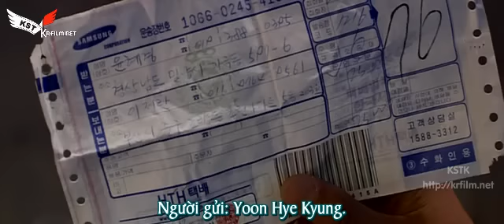Heart is... - Vietsub - Phần 2/7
Vietsub by KST.
Upload by NTC.
Have fun.!!!